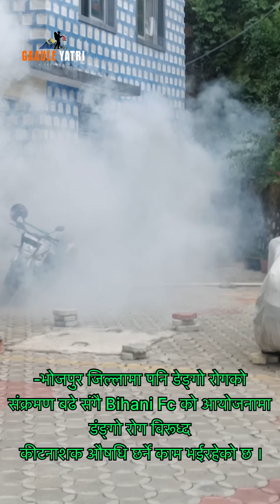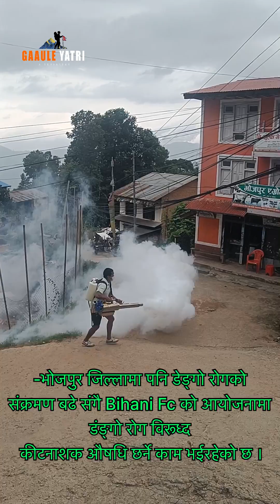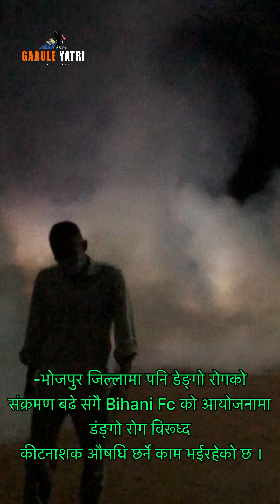Dengue Control Foggy Sprayer | डंङ्गो विरूध्द कीटनाशक औषधि छर्दै । Pesticide for Mosquito Control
Un-authorized copy and using of this video in any other channels is strictly prohibited. Please do not download and repost it on any other channels. (Link sharing and Embedding to websites is allowed)